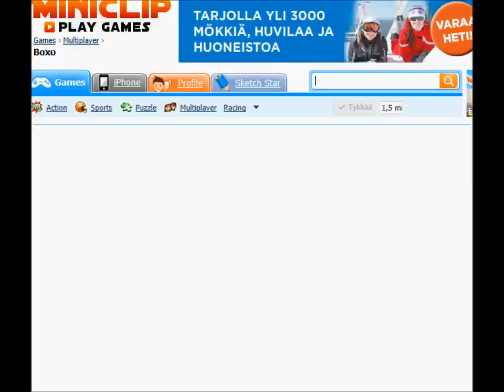playing Boxo at miniclip.com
Me playing the new multiplayer game Boxo at Miniclip.com. Warning, video includes very buggy material :P